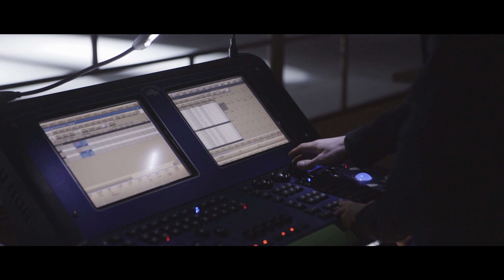ЛСП - HELL & BACK DOCUMENTARY